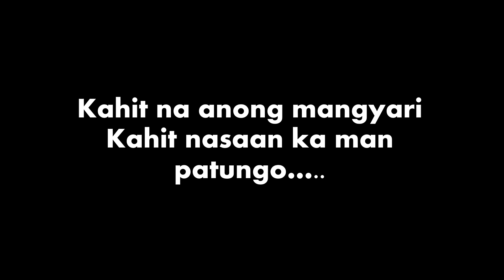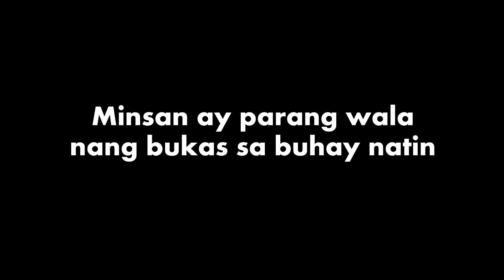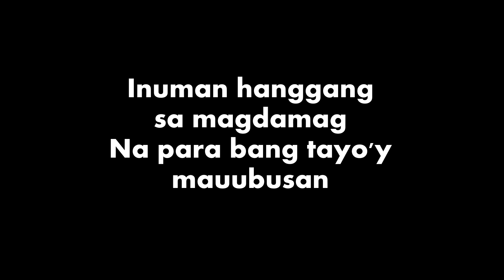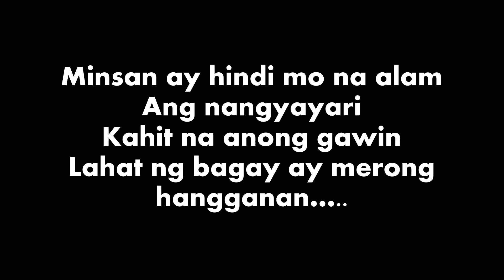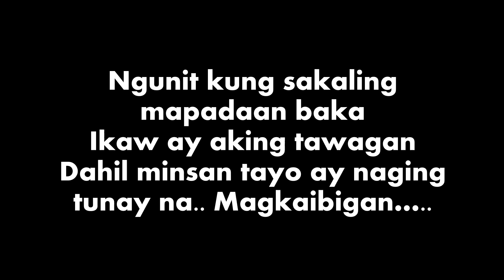Minsan Lyric Video - Ereserheads